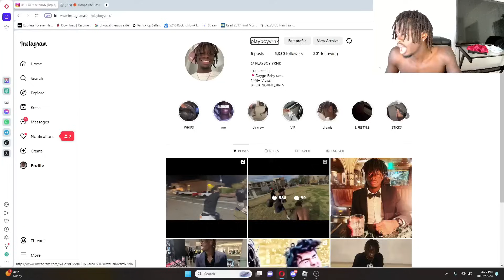we made a WNBA Team on hoops life & never lost...